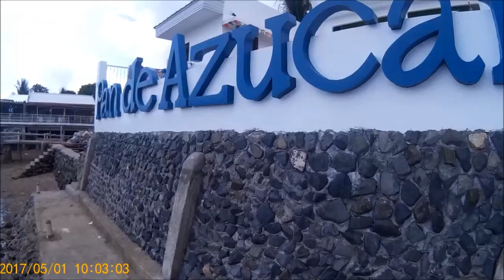SUMMER STORIES: ISLAND ADVENTURE IN CONCEPCION, ILOILO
Yes! I'm back in my mom's hometown for the long weekend! Two of my friends tagged along with me to witness the amazing sceneries of Pan de Azucar, take a dip in Bulubadiangan Island or popularly called "The Sandbar in Concepcion", dive in the clear waters of AGHO Island, drink some fresh coconut juice in Punting and cliff dive and swim in the depths of the Lumpatan beach.  It was definitely not any ordinary days.